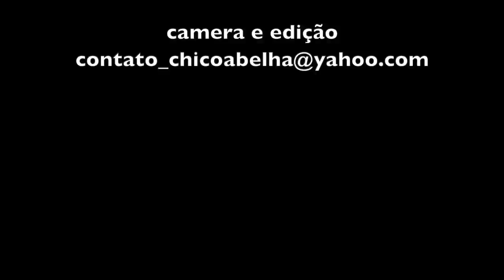HISTÓRIAS DE PESCADOR - UBATUBA SP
Enquanto esperava por uma entrevista com o Biro Biro apareceu seu irmão João e começamos a conversar. Ainda bem que eu liguei a câmera para pegar imagens enquanto ele limpava as cordas, tirando as cracas para usa-las de isca para recolher sementes de mariscos.